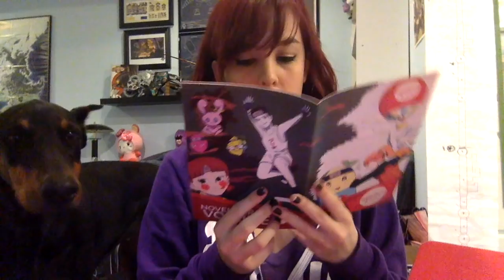Monika Lee and November Japan Crate!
With a guest appearance by Daenerys the Dog who wants to eat everything.

I've been subscribed to Japan Crate the past few months and it's this awesome subscription box with japanese snacks (savory, sweet, drinks, etc.). Here is November's premium box! to get one of your own!